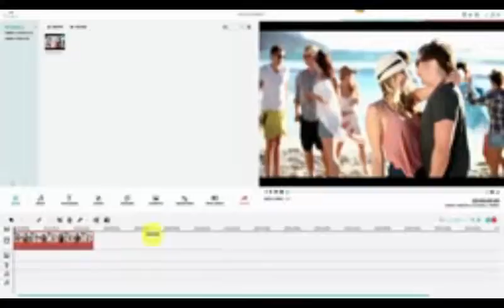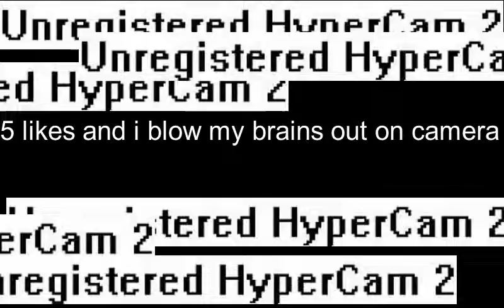Wondershare Filmora Video Editor (The unwanted Sequel)